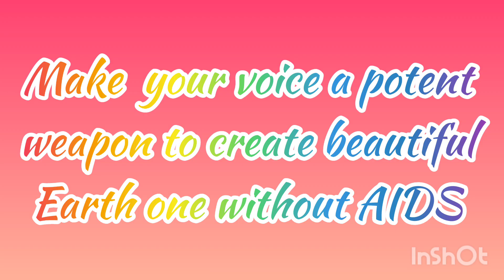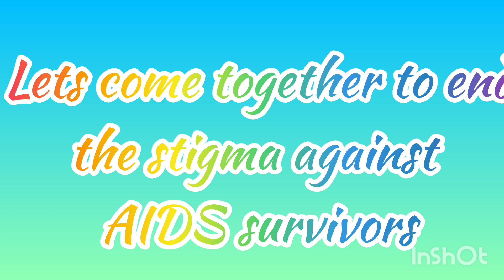December 1 World AIDS Day Slogan | Aids day slogan/Quotes